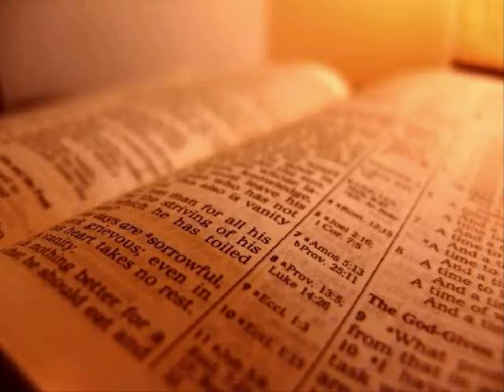The Holy Bible - Psalm Chapter 25 (KJV)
1 Unto thee, O LORD, do I lift up my soul.

 2 O my God, I trust in thee: let me not be ashamed, let not mine enemies triumph over me.

 3 Yea, let none that wait on thee be ashamed: let them be ashamed which transgress without cause.

 4 Shew me thy ways, O LORD; teach me thy paths.

 5 Lead me in thy truth, and teach me: for thou art the God of my salvation; on thee do I wait all the day.

 6 Remember, O LORD, thy tender mercies and thy lovingkindnesses; for they have been ever of old.

 7 Remember not the sins of my youth, nor my transgressions: according to thy mercy remember thou me for thy goodness' sake, O LORD.

 8 Good and upright is the LORD: therefore will he teach sinners in the way.

 9 The meek will he guide in judgment: and the meek will he teach his way.

 10 All the paths of the LORD are mercy and truth unto such as keep his covenant and his testimonies.

 11 For thy name's sake, O LORD, pardon mine iniquity; for it is great.

 12 What man is he that feareth the LORD? him shall he teach in the way that he shall choose.

 13 His soul shall dwell at ease; and his seed shall inherit the earth.

 14 The secret of the LORD is with them that fear him; and he will shew them his covenant.

 15 Mine eyes are ever toward the LORD; for he shall pluck my feet out of the net.

 16 Turn thee unto me, and have mercy upon me; for I am desolate and afflicted.

 17 The troubles of my heart are enlarged: O bring thou me out of my distresses.

 18 Look upon mine affliction and my pain; and forgive all my sins.

 19 Consider mine enemies; for they are many; and they hate me with cruel hatred.

 20 O keep my soul, and deliver me: let me not be ashamed; for I put my trust in thee.

 21 Let integrity and uprightness preserve me; for I wait on thee.

 22 Redeem Israel, O God, out of all his troubles.